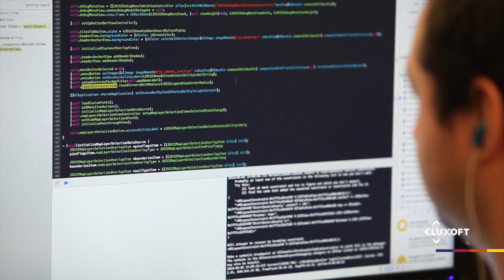Luxoft USA: See What We’re About!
Meet some of our employees in the US, hear about the unique opportunities they enjoy, and learn what they appreciate the most about life at Luxoft.